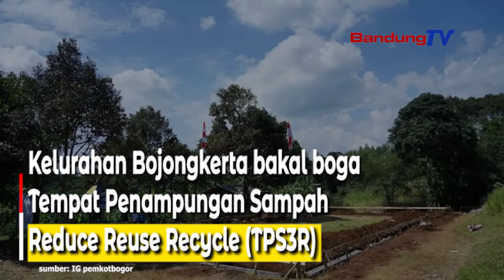TPS3R Bojongkerta jadi Bongbolongan keur Ngungkulan Runtah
Kelurahan Bojongkerta bakal boga Tempat Penampungan Sampah Reduce Reuse Recycle (TPS3R).